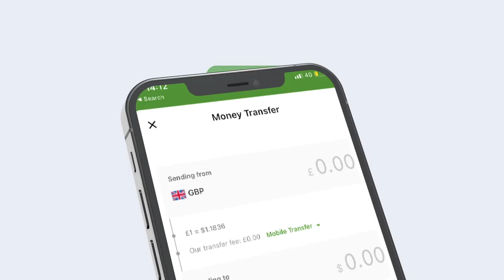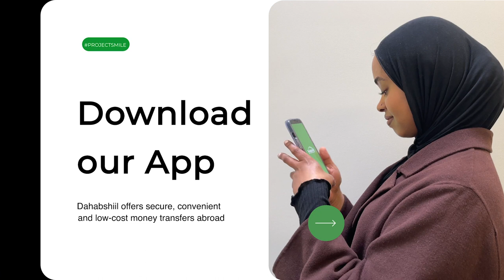Afhayeenka Wasaaradda Amniga Cabdikaamil Shugri oo faafaahiyay Howlgal ay sameeyeen Ciidamada NISA.